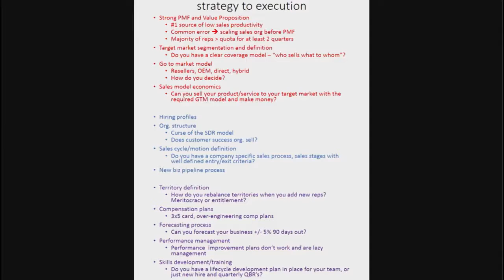Mechanics of Managing a Sales Force, with Kirk Bowman and Lucas Braun